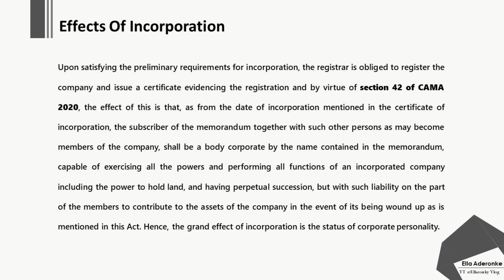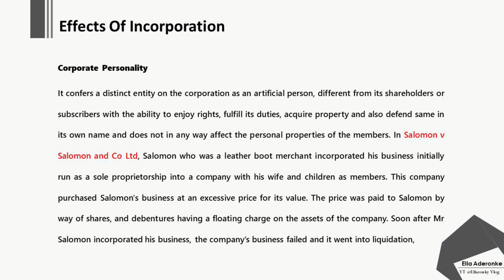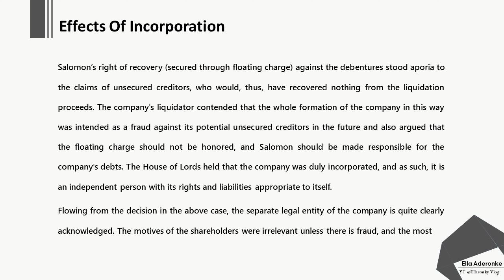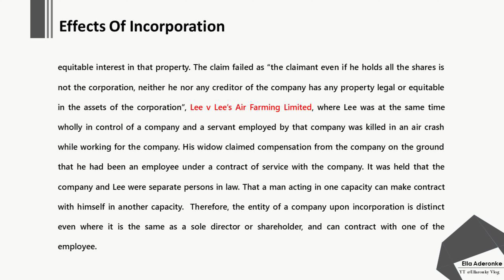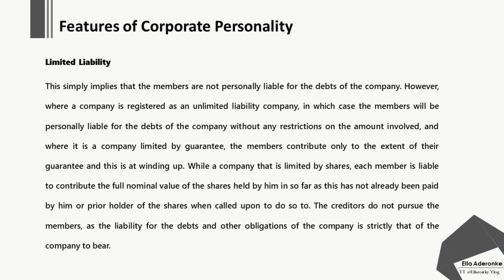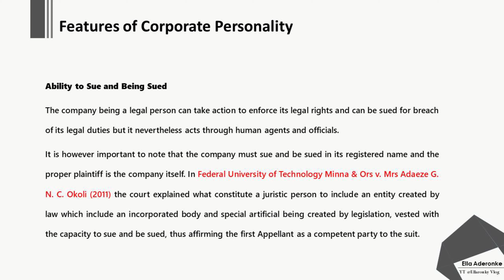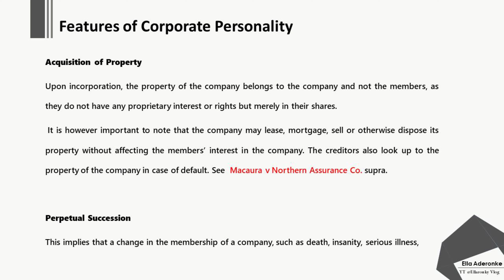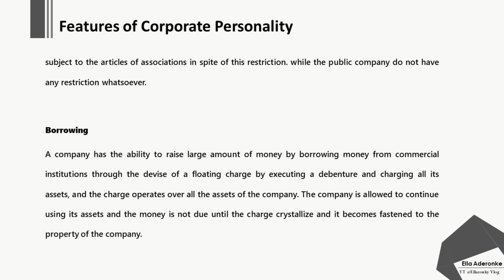Effects of Incorporation - Corporate Personality